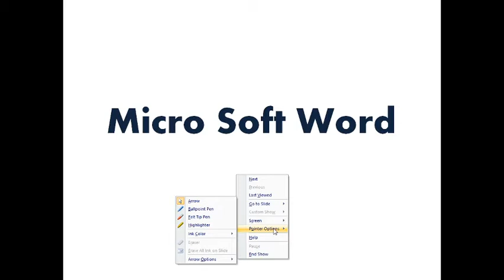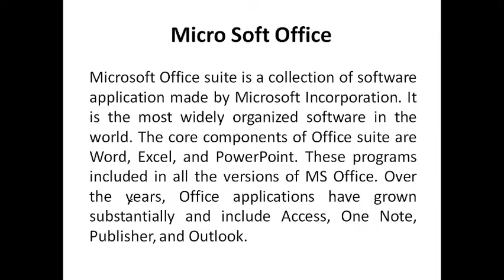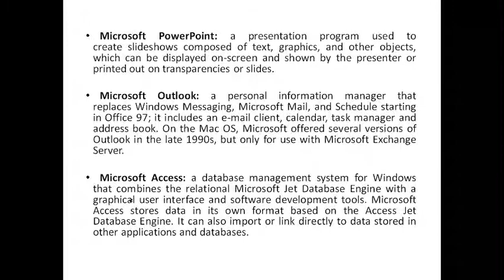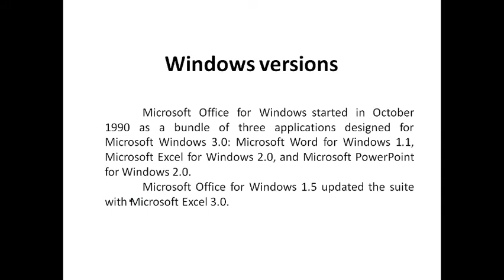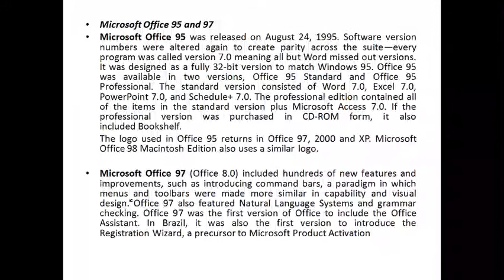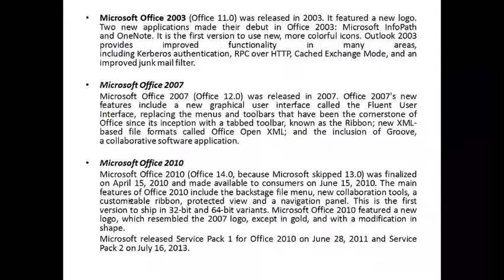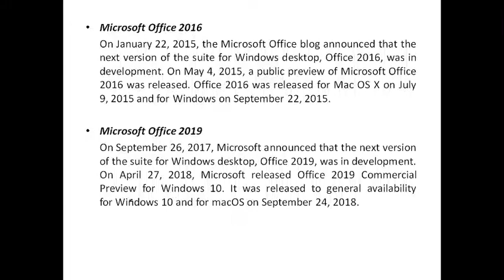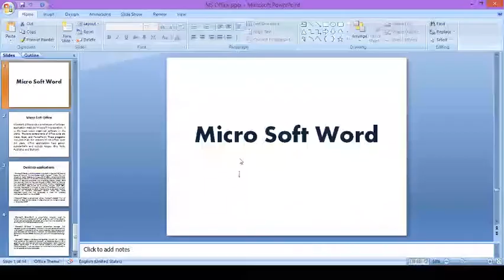MS Word | Introduction To Microsoft Office | for CCC, O Level, PGDCA, ADCA,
Dear students this is the New Series of Microsoft Word.
In this chapter I introduce you with Microsoft Office.

If you have any confusion and query then freely ask in comment section.
Your valuable suggestions are important to us.